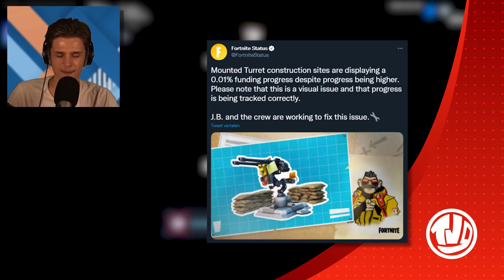*BREAKING* De Cube Is OMGEVALLEN!! *LET OP* Op Deze Plek Val Je DOOD!!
🔸 Hoofdstukken:
0:00 - Intro
0:08 - Geen Item Shop
0:59 - Season 8 Progressie
1:22 - Season 8 Updates
2:29 - Nieuwe Items

3:23 - Tuna Fish Bottles
3:48 - Fortnite IOS
4:34 - Mounted Turret Bug
5:11 - Gevaarlijke Locatie

5:45 - Outro